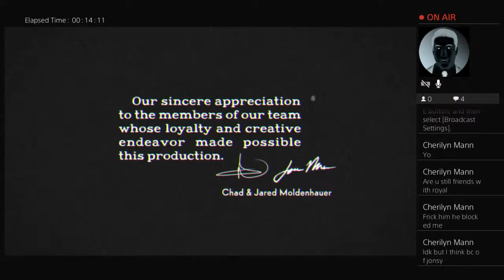Hopefully the end of cuphead